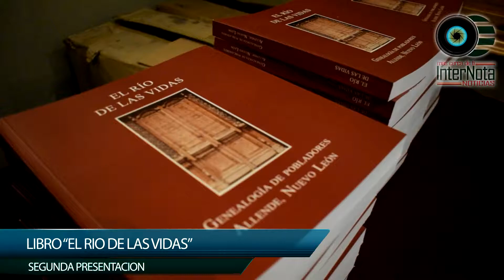SEGUNDA PRESENTACIÓN DE “LIBRO RIO DE LAS VIDAS” ESCRITO POR LIC. JORGE H. SALAZAR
Allende.- Presentan por segunda ocasión el libro “El Río de Las Vidas” en el Museo de Historia Municipal,  escrito por el Lic. Jorge H. Salazar Salazar; el cual habla sobre el árbol genealógico de algunas familias del municipio además de su historia.